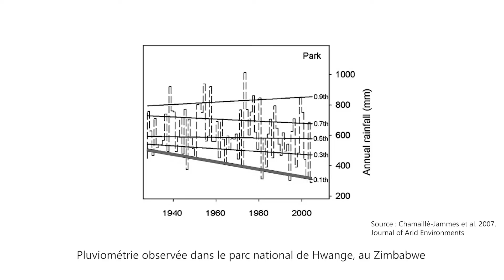Changements climatiques et écologie des grands carnivores africains (version courte)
En une minute, Marion Valeix, chargée de recherche au LBBE (Laboratoire de Biométrie et Biologie Évolutive), explique les conséquences de la hausse des températures pour les grands carnivores africains.